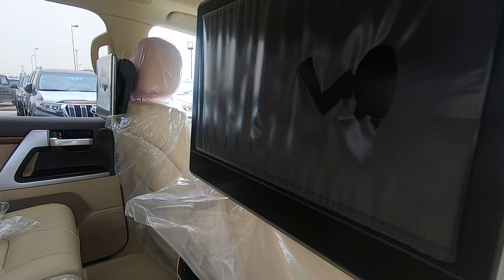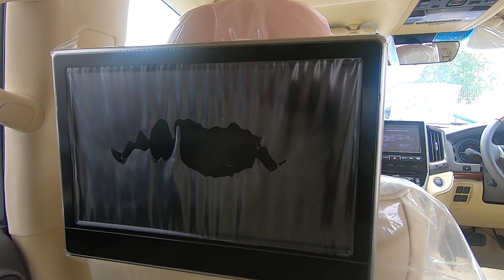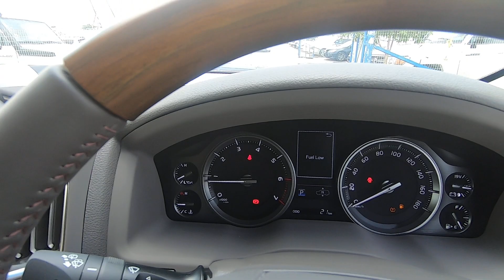Toyota Land Cruiser ZX Full Option Petrol RHD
🚗 Toyota Land Cruiser ZX Full Option Petrol RHD –  RTLC200P46ZXA17-T1   🚗

🚘 BRAND NEW 2019 PETROL/DIESEL LAND CRUISER FOR EXPORT 🚘

🚘 BRAND NEW CARS FOR EXPORT DUBAI 🚘

🚘 CARS EXPORT UAE 🚘

🚘 TAX FREE BRAND NEW MOTOR VEHICLES 🚘

🚘BRAND NEW CARS IN RIGHT OR LEFT HAND STEERING 🚘

🚘 BRAND NEW CARS MANUAL OR AUTOMATIC 🚘

🚘 {Interior & Exterior } review with Price, Specifications and Features by milelemotors.com

🚘 Brand new Japan spec 🚘

🚘 Cars Export UAE possible with worldwide shipping possible 🚘

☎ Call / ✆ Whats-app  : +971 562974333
Milele Motors
Showroom #11, Dubai Auto Zone